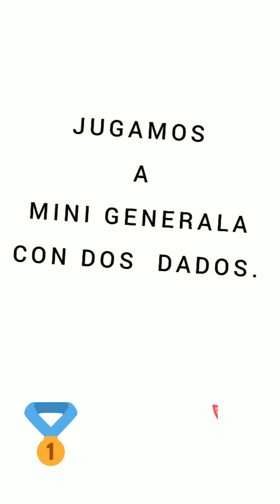Mini generala con dos dados